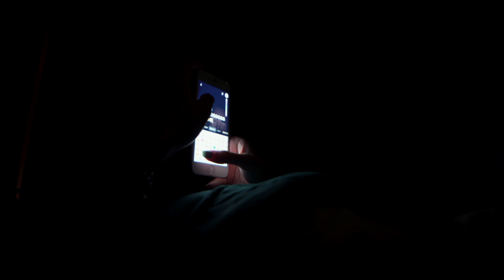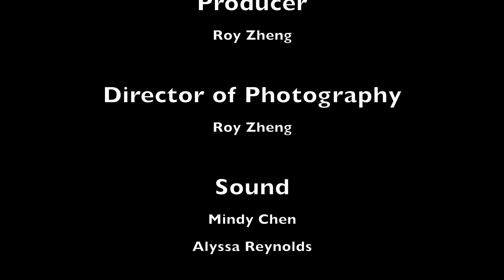A Day With Death (Group 5)